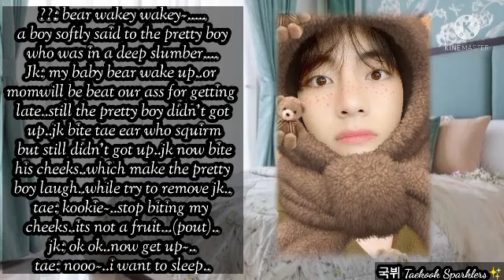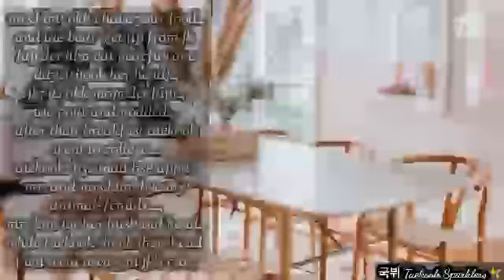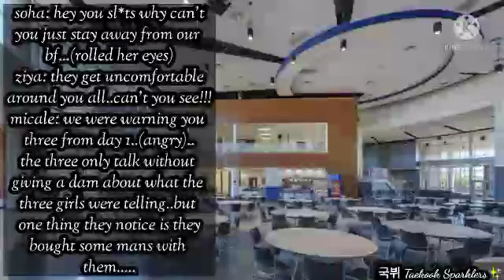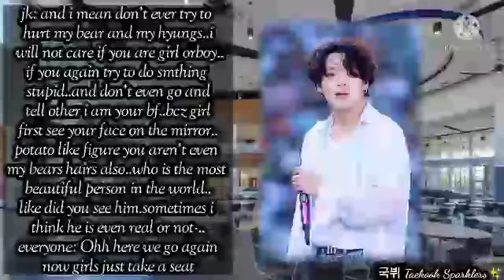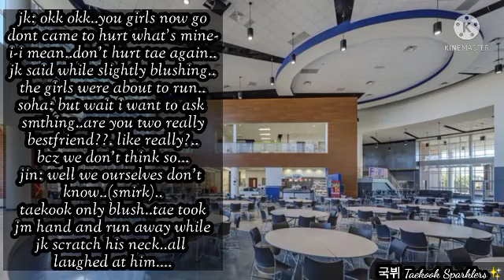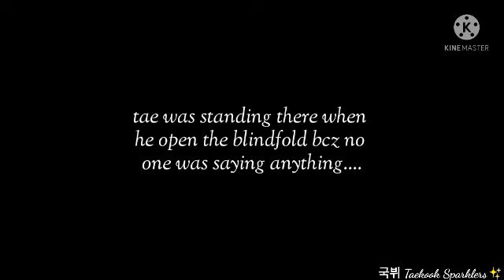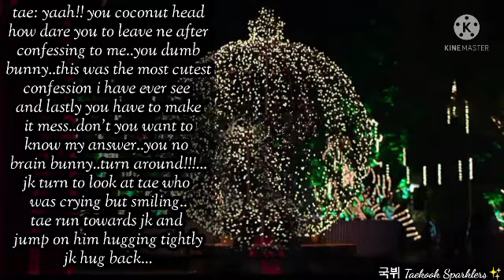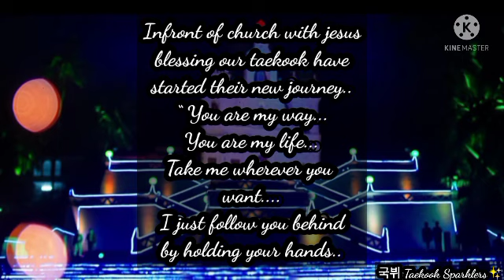When My Bestfriend Propose Me On Christmas | Oneshot | Taekook//KookV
°I only own the structure and storyline.°

⚠️This is a fanfiction and if you don't like shipping then you may leave immediately..⚠️

It's really hard to make a video..

Bye Sparklers✨✨💜